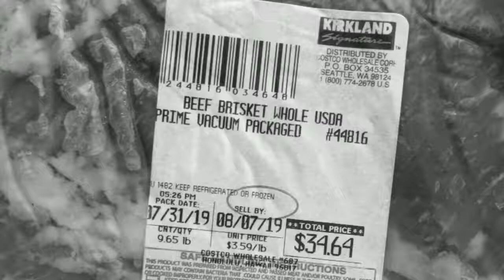Butter-Like Smoked Brisket with TempMaster Portable Temperature Controller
It's time for overnight brisket smoking session. We put our TempMaster Portable to test with Akorn Kamado and a pack of USDA prime brisket. The brisket came out next morning like butter! The meat was juicy, tender and the whole smoking session is effortless.